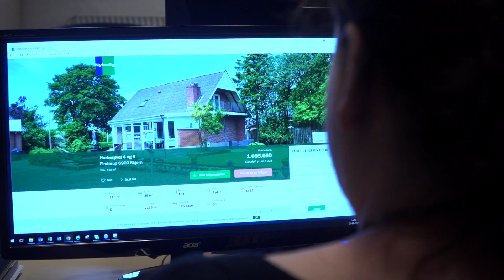Jarek & Iwona - Flyt mod vest.